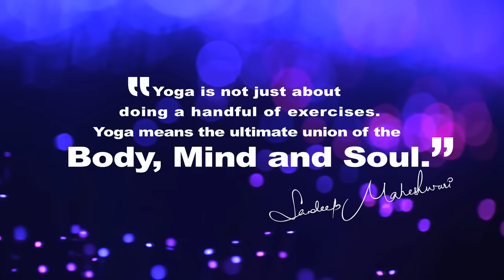How to Make your Body Fit & Active? By Sandeep Maheshwari I Hindi